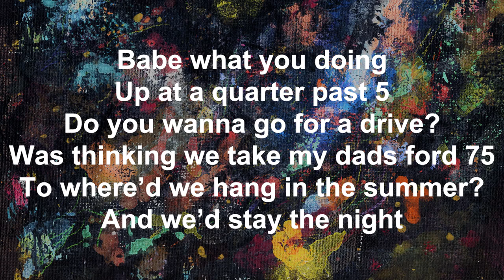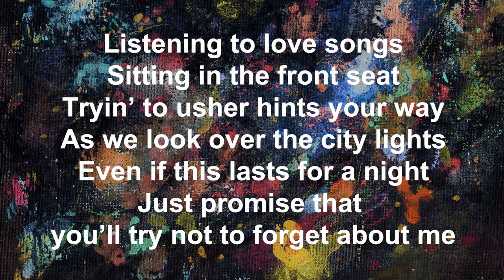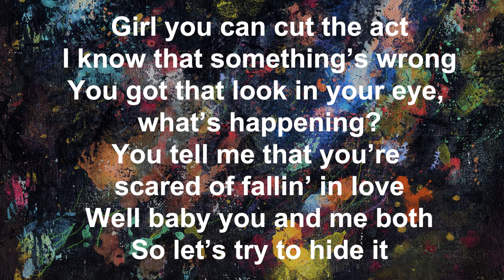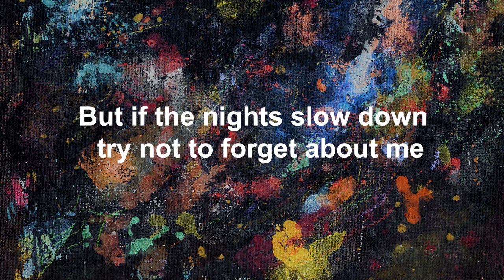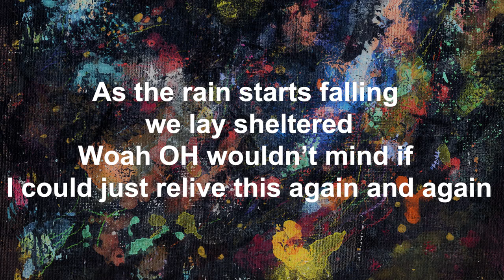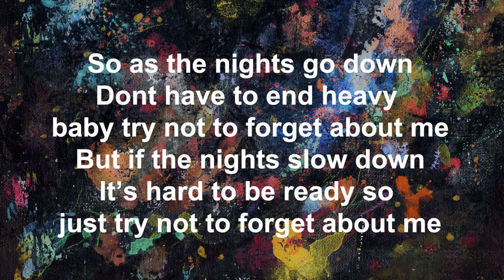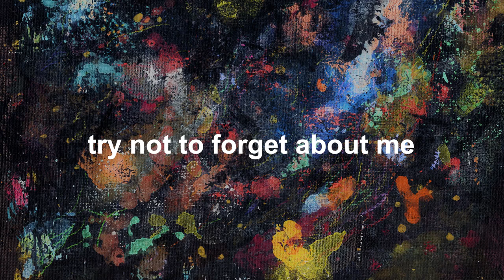Forget About Me (Lyrics) -- ALIUS Ft Blake Rose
Artist: ALIUS ( Ft Blake Rose)
Song: Forget About Me
Release date : 22 oct. 2017